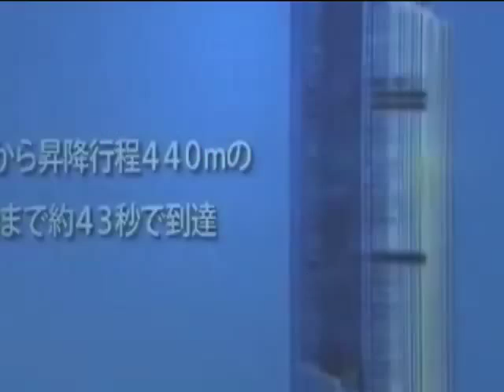В Гуанчжоу установили самый быстрый лифт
В Гуанчжоу установили самый быстрый лифт - Новости. Вечер - Интер - 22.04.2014

Guangzhou has set the fastest Elevator - news. Evening - inter - 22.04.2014